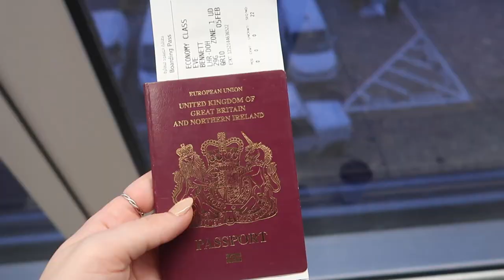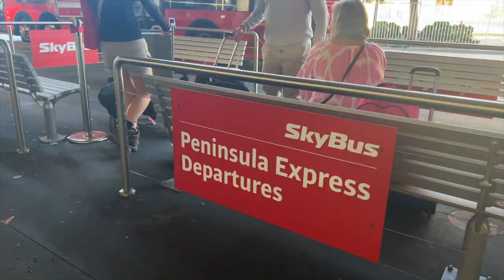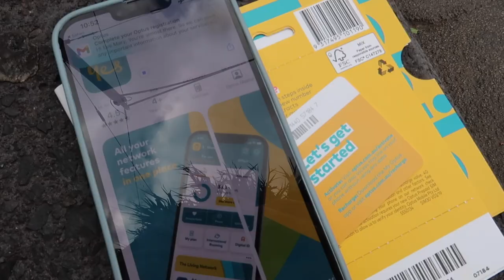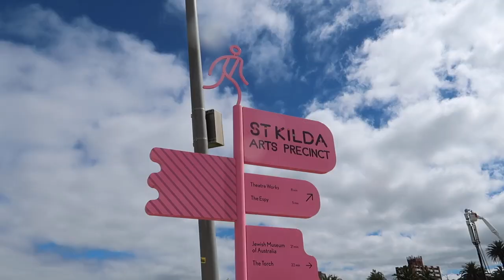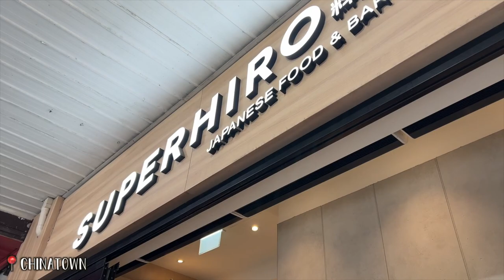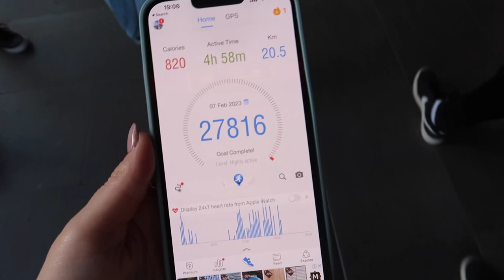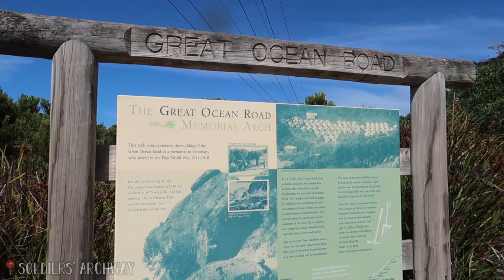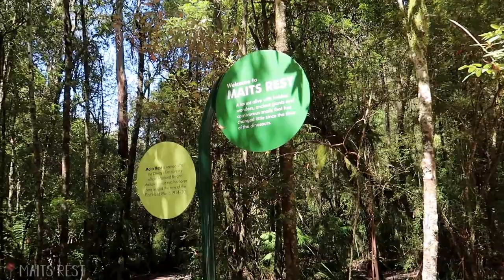flying to australia, my first week in melbourne and reuniting with friends! | australia diaries #1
Hello! The time has finally come for the Australia vlogs and I am SO excited to share them with you all! 😁

The 6 week East Coast Tour was very kindly gifted by My Adventure Project They planned my entire trip up the coast, arranging all the accommodation, trips and activities! Be sure to check them out and see how they can work with you to personalise your own East Coast experience ❤️ ✈️

✰ MUSIC ✰

✰ SOCIALS ✰

What did you study at uni? German and Spanish at the University of Oxford

✰ Camera Equipment ✰